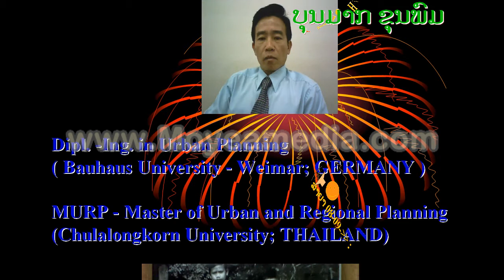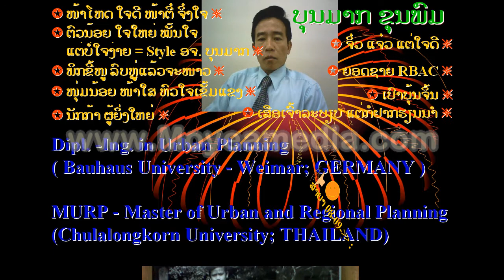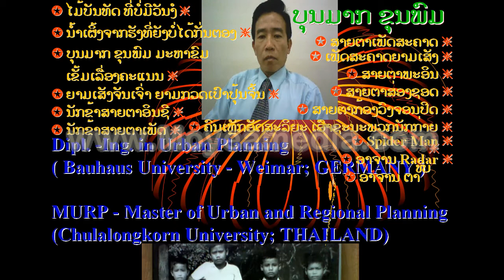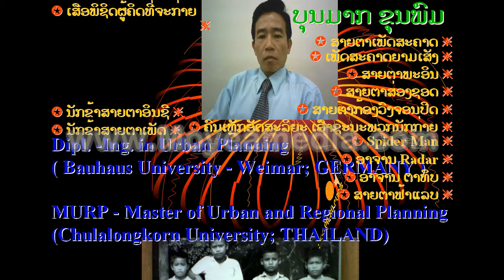BmKp's Introduction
Bounmak Khounphom; Lecturer in Business Statistics at RBAC